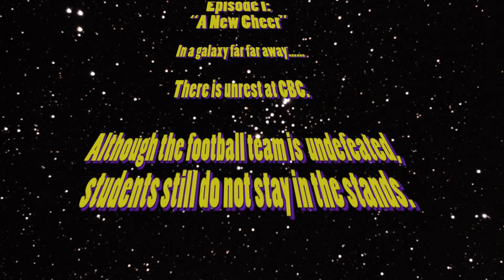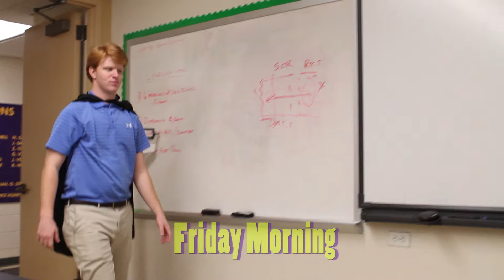CBC Star Wars - Episode I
Use the force!